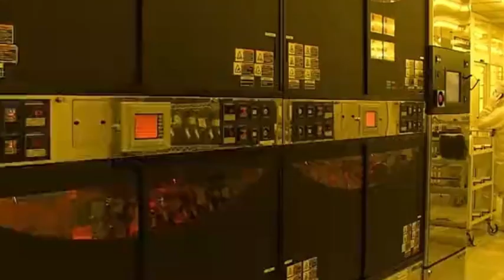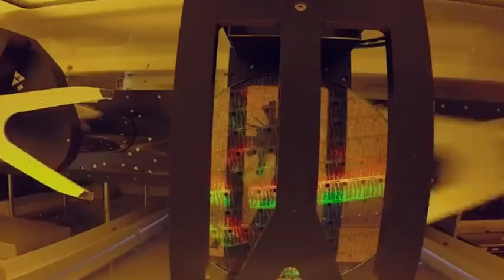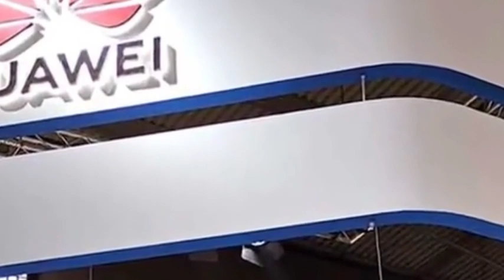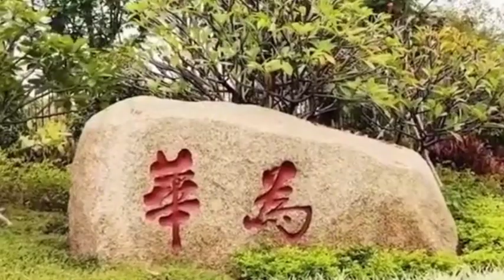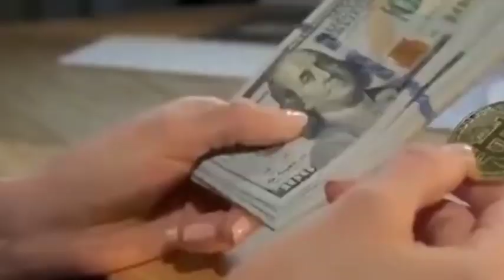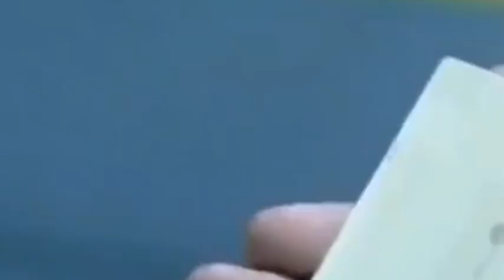The U.S. can't stand it anymore! Biden amends bill yo ensure chip tmports from China.